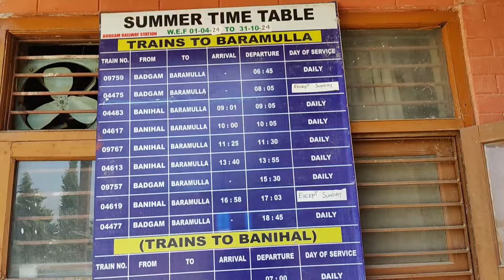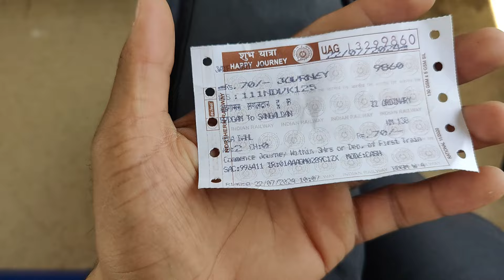USBRL PROJECT TRAIN JOURNEY | FULL INFORMATION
In this video, we'll see the Srinagar Railway station, timetable and schedule of trains,fare and much more

video highlights
Srinagar railway station - fare and Timming of trains, Srinagar railway station to Lalchowk bus,taxi, rickshaw and timetable
Srinagar to banihal train timetable
Srinagar railways
Kashmir Railway network
Kashmir valley

Srinagar railway station
Fare,route and timetable

Lots of love.❤️...
zubair